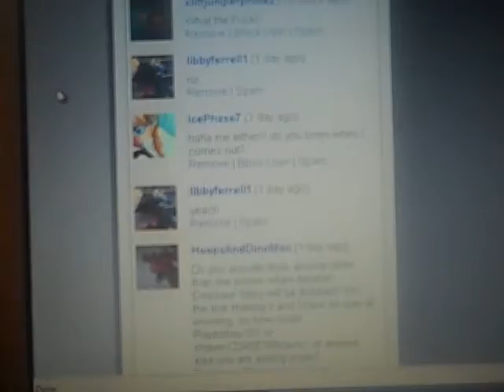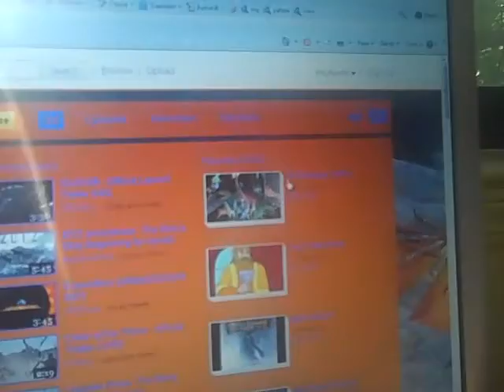searching my email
as you can tell, I was on my yahoo website when I did this video.  I made this only 4 years ago, so that was a long time ago also.  There weren't any new messages from people, but I don't seem to care about that.  Well, I hope you enjoy!